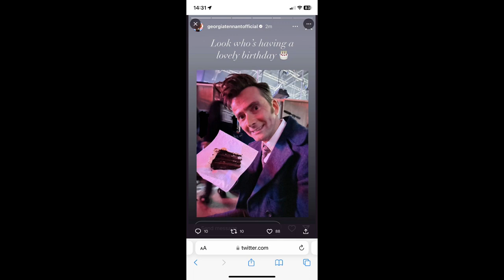Murray gold return doctor who